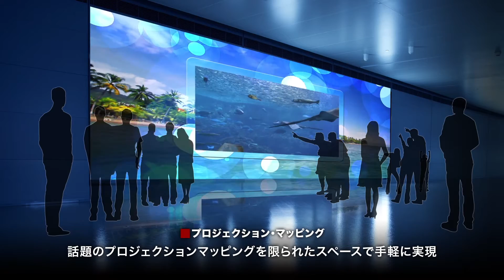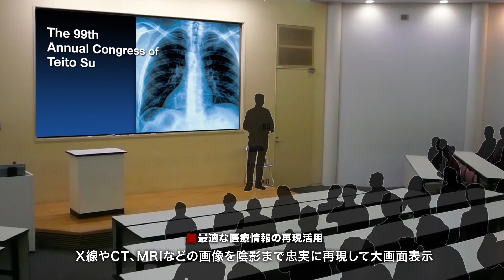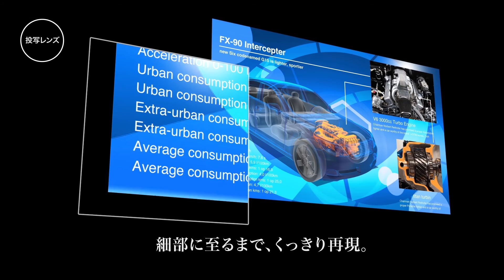PROJECTOR SOLUTIONS～PUBLIC Ver.～【キヤノン公式】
■プロジェクター　商品ページ